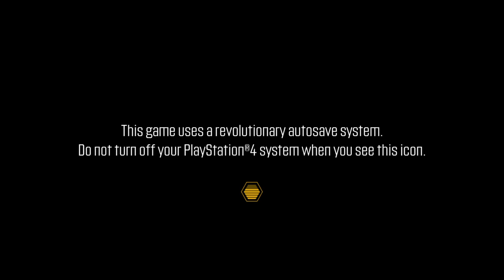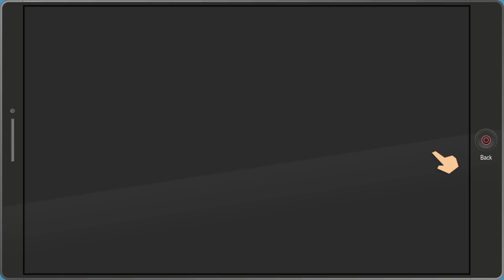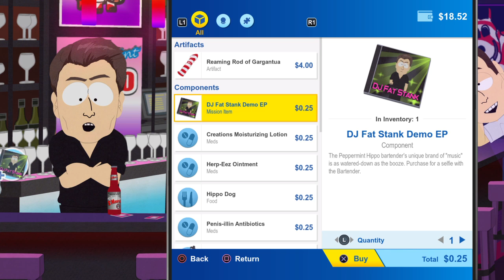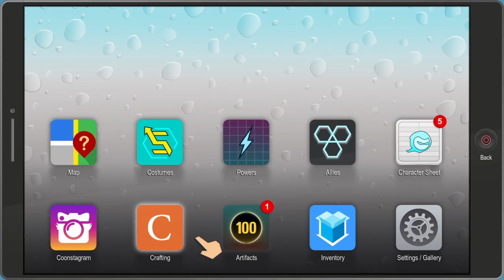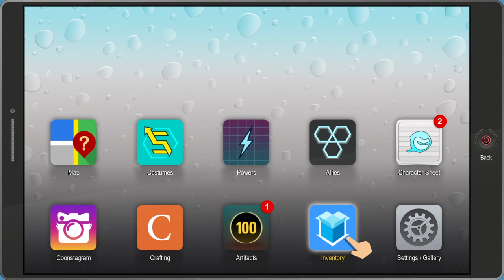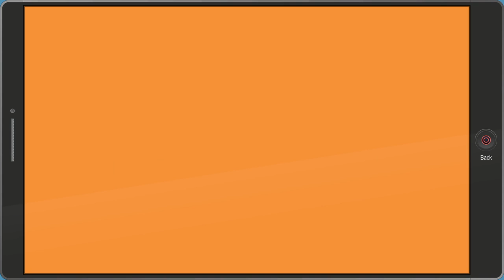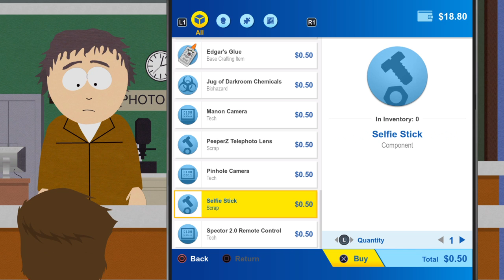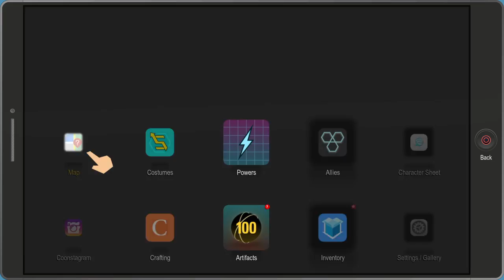Fractured But Whole | Captain Diabetes